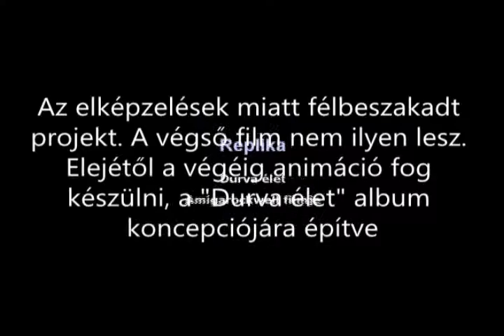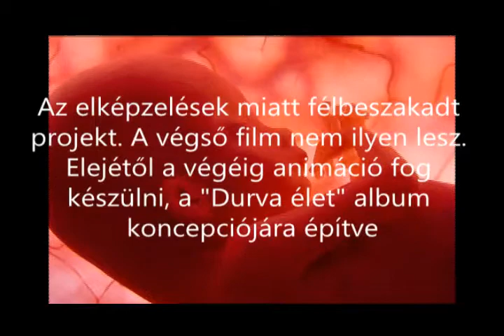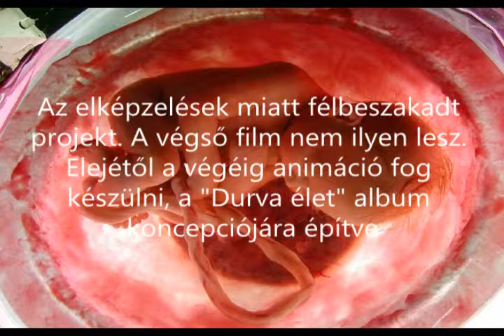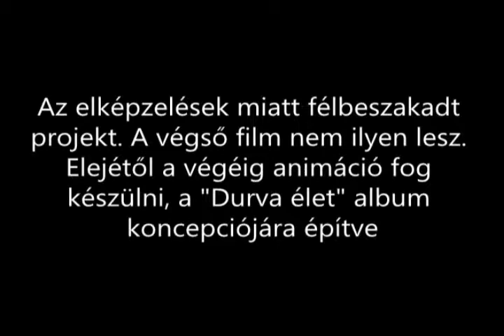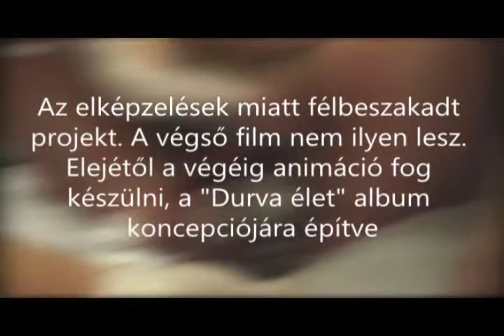Replika - Durva Élet (Intró + Ments meg) első verzió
Egy elég merész ötlet első megvalósításának a próbálkozása. Mint a videón lévő szövegen is látható ez nem a végleges, de még közel sincs hozzá. A végső film rendes kétdimenziós animáció lesz. Kérdés mikor, mert azt jelenleg én se tudom :)